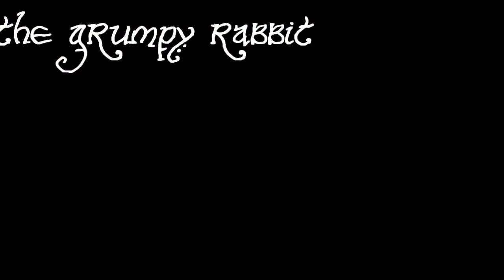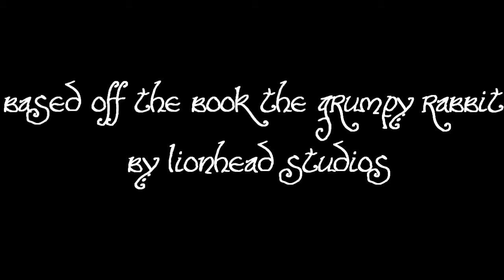The Grumpy Rabbit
A rabbit named Grumpy George wanders away from home and has to get back. Based on the book by LionHead Studios.